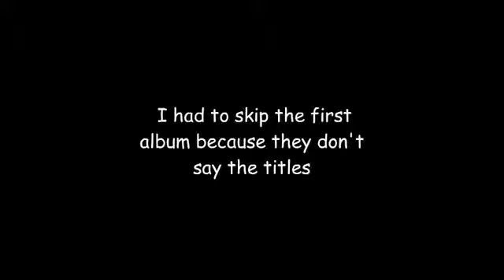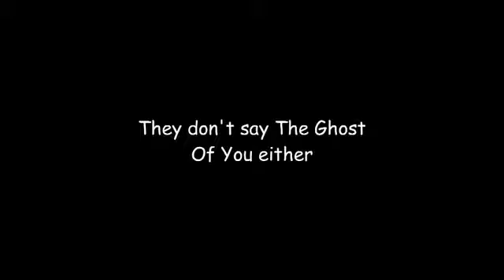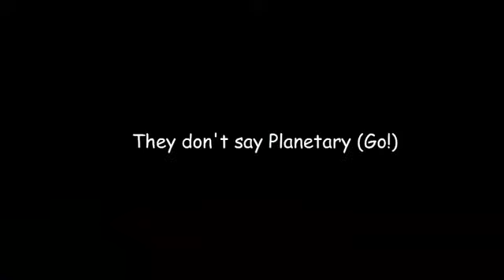Every My Chemical Romance music video but it's just the titles